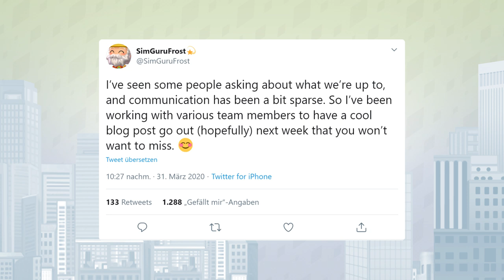Entwickler sprechen über nächste Sims-Pläne! | Short-News | sims-blog.de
In der nächsten Woche soll es ein paar neue Infos zu neuen Plänen für Die SIms 4 geben!